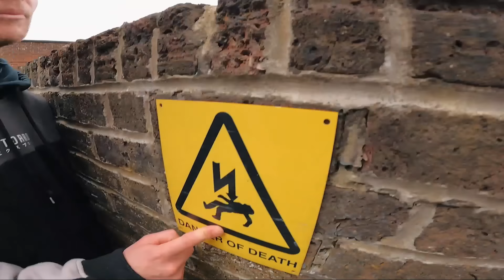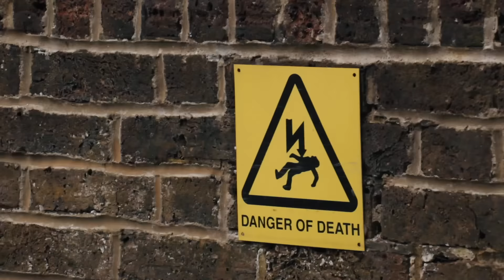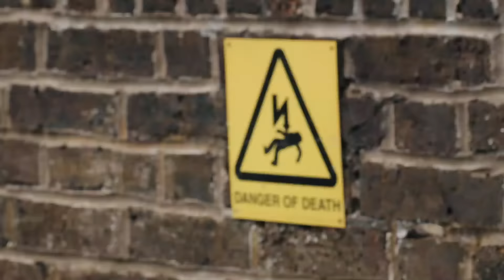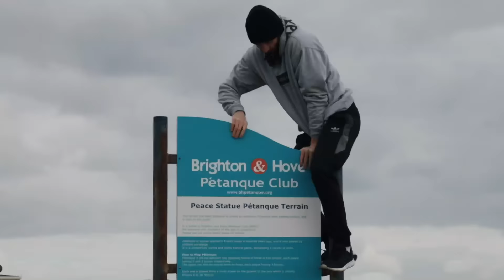STORROR Parkour STICK IT Challenge 🇬🇧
Who will be the first STORROR stick it champion?!

House Keys:
- DooDooDat
- In Space
- Mind the swing
- Tipstimov

THE BEDROOM BEATMAKER:
- HEAVEN HIGH
- JUST4ORME

Mac beat:
-  Daydreaming beatstars

Itz Nothin:
- Subtitlez
- Pasta
- Neo Bad Vibes L.A.